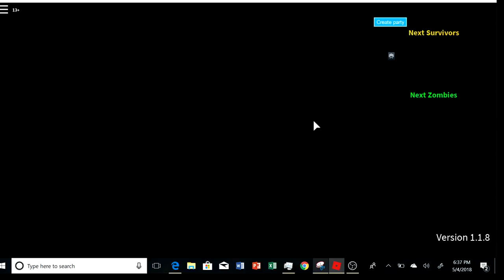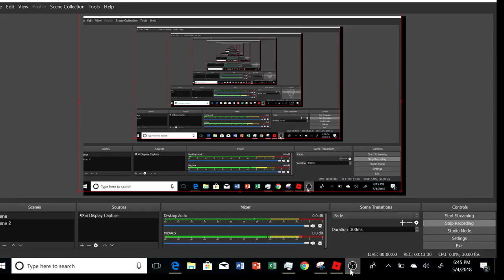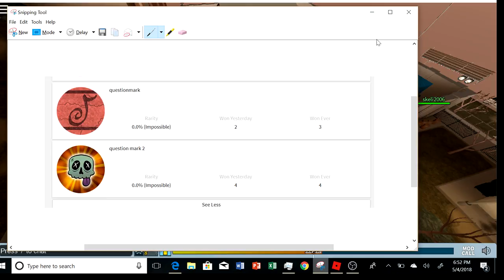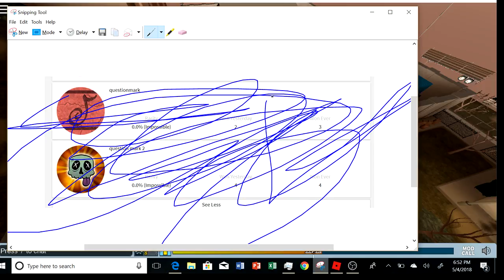[Roblox] Reason 2 Die: Awakening - Gameplay (Star Wars Special)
Yay